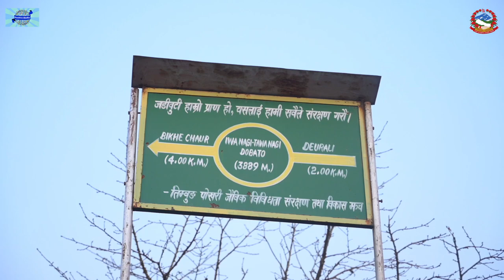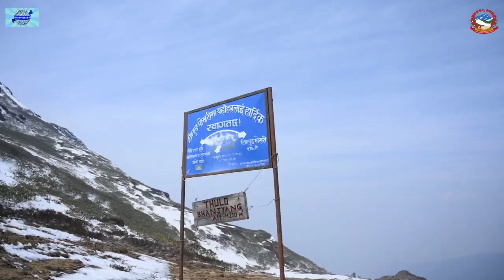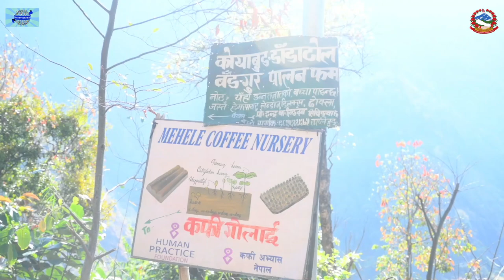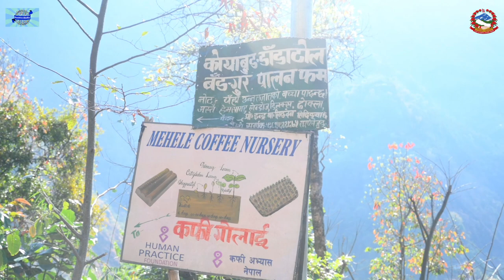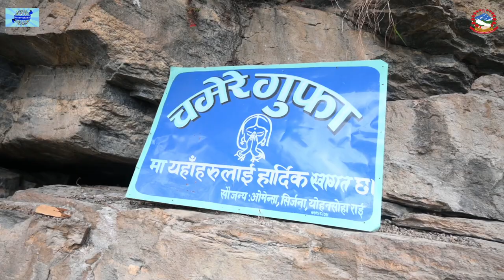किन हामीलाइ थाहा छैन पुर्वका यस्ता राम्रा पर्यटकीय क्षेत्र ? Timbung Pokhari सिदिङ्वा गाउँपालिका ।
शेयर गराैं सबैलाइ चिनाउँ , ताप्लेजुङ जिल्लाकाे सिदिङ्वा गाउँपालिकामा अवस्थित  तिम्बुङ पाेखरी , सिदिङ्वा धाम, ढङ्ढङे झरना र चमेरे गुफा  नेपालका 100 वटा मुख्य पर्यटकीय क्षेत्रभित्र पर्ने इ पर्यटकिय ठाउँहरु तपाइ जहाँ भएपनि घुम्न आउनु हाेला र कसरी र कहिले आउने याे भिडीयाे हेरे पछी तपाइलाइ पुरा ज्ञान हुने छ ।  आउनु हाेला ।  Please remember us for any event coverage'